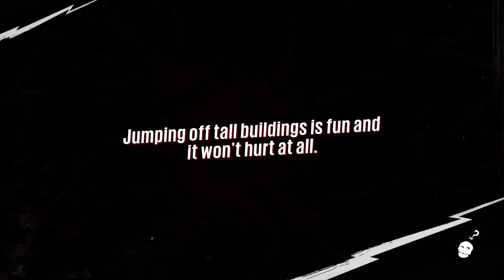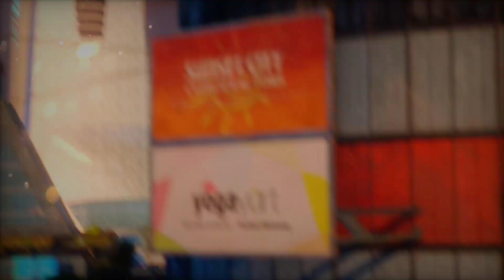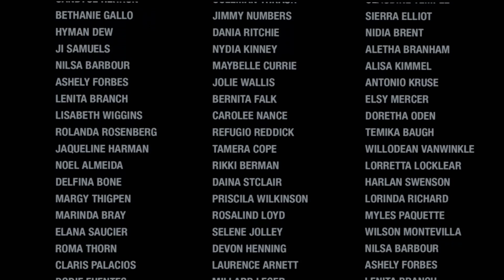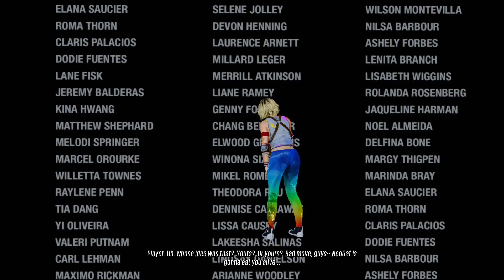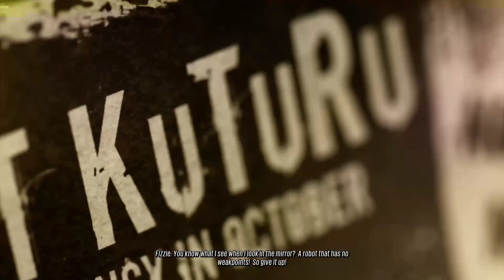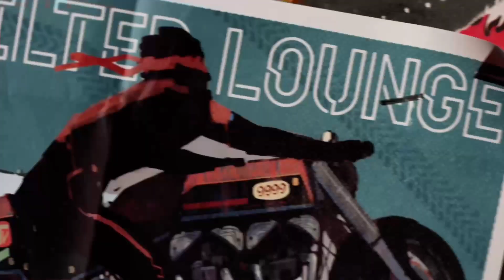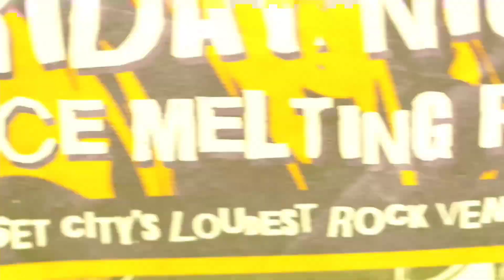Sunset Overdrive [ PART 9 / XBOX ] Ending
Sunset Overdrive is a 2014 action-adventure video game developed by Insomniac Games and published by Microsoft Studios. The game is set in 2027, in a fictional metropolis called Sunset City. The player controls an employee of FizzCo, who has to fight off the OD, short for Overcharge Drinkers: humans who have turned into mutants after drinking FizzCo's energy drink beverage, Overcharge.

This is the ending of Sunset Overdrive, captured on an Xbox One

This series will feature epic Sunset Overdrive gameplay with both commentary and no commentary, all boss fights, side quests, endings and more

- Wanna watch videos made live?